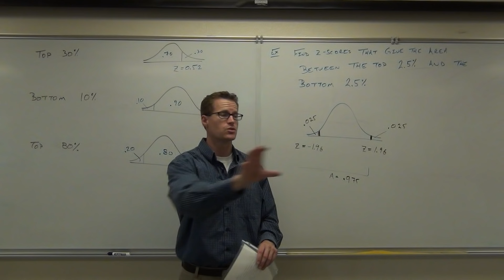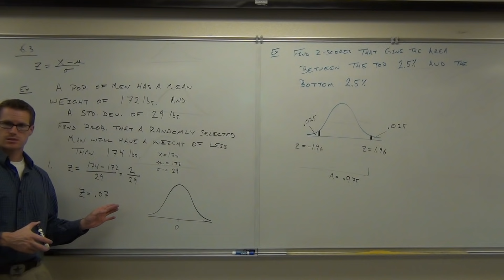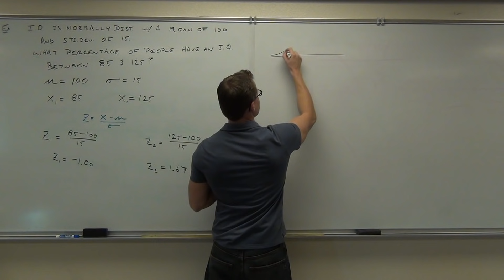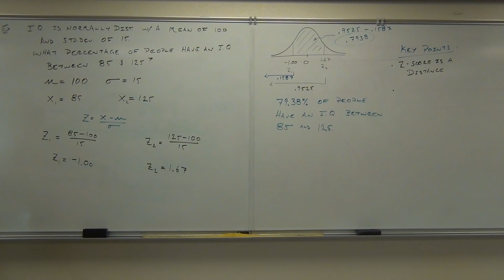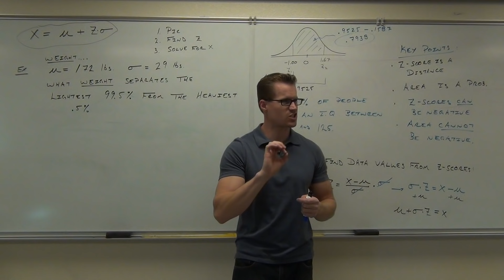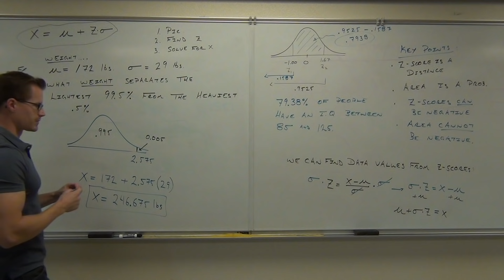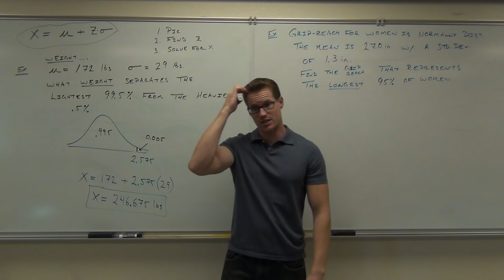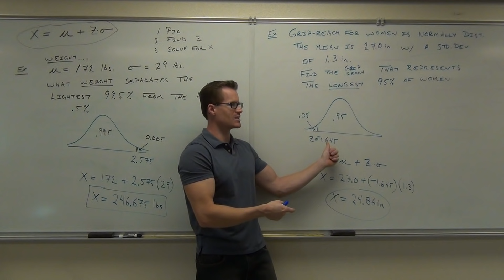Statistics Lecture 6.3: The Standard Normal Distribution. Using z-score, Standard Score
Statistics Lecture 6.3: Applications of the Standard Normal Distribution.  Using z-score, Standard Score